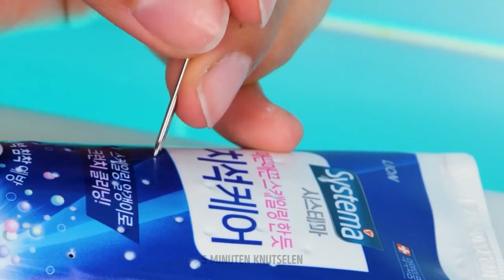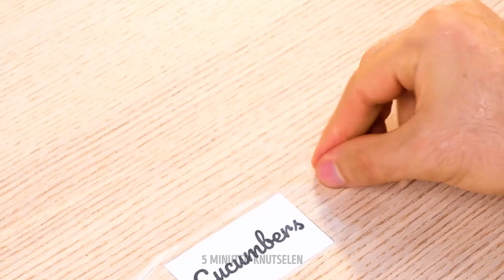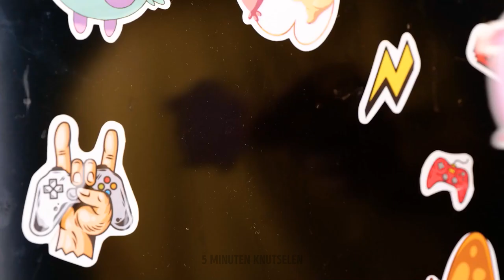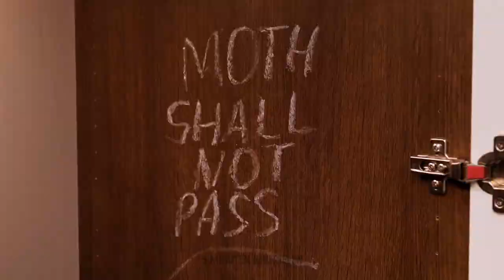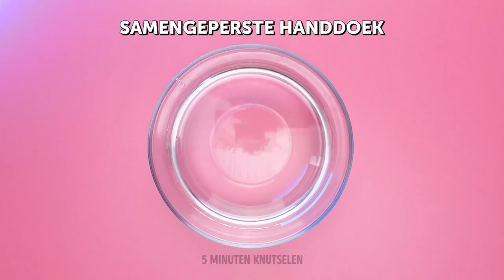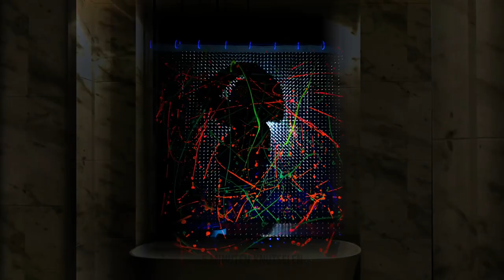🧹🧼 Geniale hacks voor thuis ✨ Reinig, repareer en organiseer je huis met 5 Minuten Knutselen 🏡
Hallo allemaal! Welkom bij de ultieme gids om je woonruimte om te toveren tot een opgeruimd en schoon walhalla! Ontdek in deze boeiende en informatieve video een schat aan ingenieuze hacks die de manier waarop je je huis schoonmaakt, repareert en opruimt zullen veranderen. 🏡

🧹🪠 De video begint met een uitbarsting van creativiteit, met een reeks toegankelijke huishoudelijke voorwerpen die je makkelijk kunt hergebruiken om alledaagse dilemma's op te lossen. Van het gebruik van eenvoudige hulpmiddelen zoals tandpasta en zuiveringszout om schoon te maken, tot onverwachte methodes om huishoudelijke voorwerpen te repareren: deze hacks zijn praktisch én innovatief.

🛁🚽 De nadruk ligt op efficiëntie. Elke hack wordt nauwkeurig gedemonstreerd, zodat je deze trucs snel en zonder gedoe in je dagelijkse routine kunt gebruiken. Kijk hoe de video zich ontvouwt met stapsgewijze instructies voor verschillende delen van je huis, van de keuken tot de badkamer, de woonkamer en nog veel meer.

💡 Tegen het einde van de video heb je een schat aan nieuwe kennis opgedaan, uitgerust met de tools en technieken om je woonruimte om te toveren in een oase van netheid, orde en functionaliteit. Dus pak je schoonmaakspullen en bereid je voor op een reis om je huis te verbeteren met deze geweldige hacks van 5 Minuten Knutselen!

01:26 - Ontdek gave schoonmaak-hacks waarvan je zou willen dat je ze eerder wist
05:48 - Ontdek de beste methoden om insecten te verdelgen en andere handige hacks voor elke situatie
08:28 - Waardevolle hacks om je badkamer te verbeteren
35:34 - Vereenvoudig je reparaties met deze eenvoudige hacks!
50:32 - Verbeter de kwaliteit van je leven met deze eenvoudige hacks voor comfort!